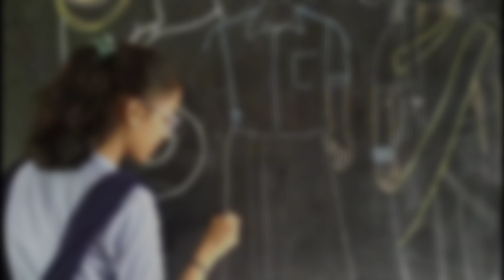Traditional Day BTS😂 | Fun Day😄♥️